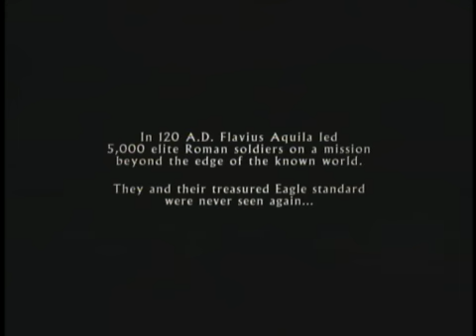Jamie Bell Talks About "The Eagle"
I had a great time meeting Jamie Bell, perhaps best remembered for his iconic role as "Billy Elliott."  His dancing background helped him in making his upcoming film "The Eagle" where he plays Esca, a Briton slave who can fight in a feral, uncultivated way.

In this interview, we talked about:

*** Is there a cultural connection between he and his character Esca?
*** What attracted him into making "The Eagle?"
*** The "clash of cultures" element of director Kevin Macdonald's films
*** How he prepared for the part
*** How he and Channing bonded
*** What's the biggest challenge in making "The Eagle?"